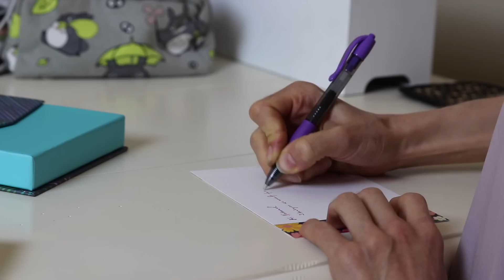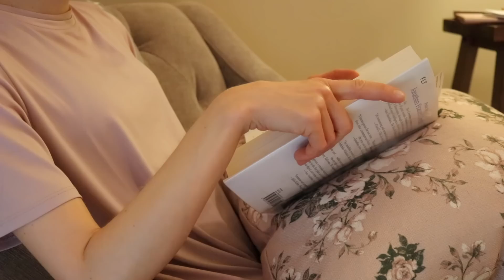MY AFTER WORK ROUTINE (PRODUCTIVE AND RELAXING)| DR DRAY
💜Other stuff shown
My Cosori 6Qt premium multi-cooker
Eclipse Sun UPF50 sun shawl
Soil moisture tester